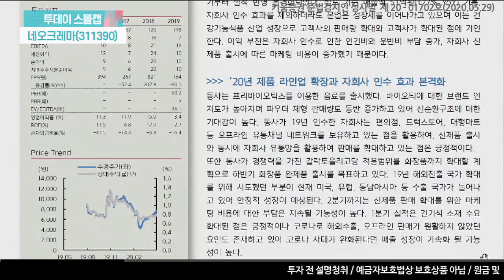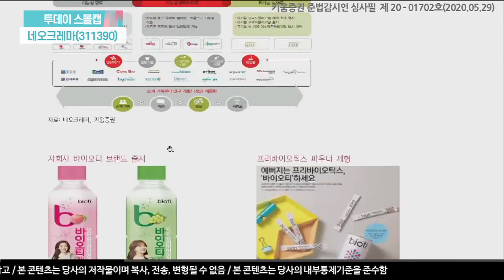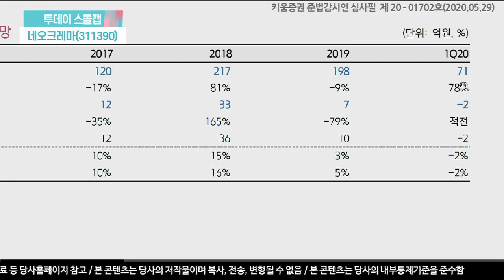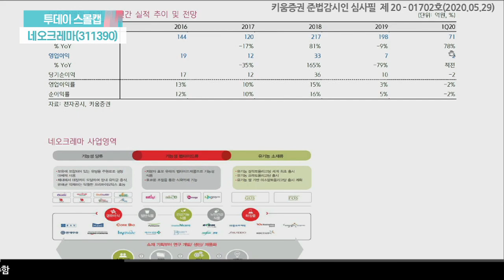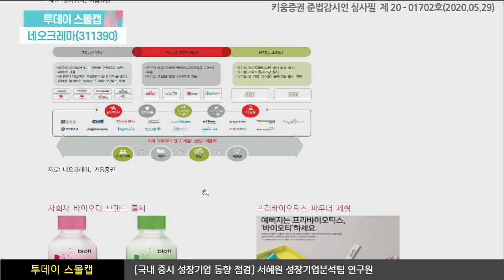네오크레마, 제품 라인업 확장과 자회사 인수 효과 본격화 (투데이스몰캡.기업분석/20.05.29)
네오크레마는 2019년 8월 코스닥 상장
분유, 유산균, 건강기능식품 등 건기식에 사용되는 소재 생산사업을 영위
주요 생산 제품으로 장내 흡수를 도와주고 프리바이오틱스 효능을 보유한 갈락토올리고당
다이어트 기능성 식품의 소재로 활용되는 기능성펩타이드 제품
인삼처럼 쓴 제품에 단맛을 코팅, 단맛은 유지하되 흡수율을 낮추는 목적으로 사용
주요 고객사로 종근당, 매일유업, 한국인삼공사 등
프리바이오틱스를 이용한 음료를 출시
바이오티에 대한 브랜드 인지도가 높아지며 파우더 제형 판매량도 동반 증가하고 있어
선순환구조에 대한 기대감이 높음
서혜원 연구원 키움증권 성장기업분석팀​​